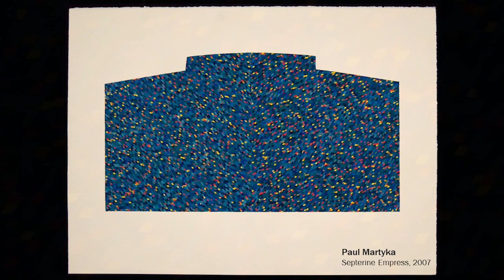Serpentine Empress by Paul Martyka 1950-2016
Serpentine Empress by Paul Martyka 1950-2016 is a Hand Block Printed Paper Collage featured Please enjoy!